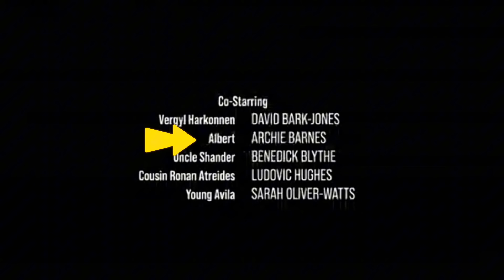Dune Prophecy Episode 3 Breakdown | Recap & Review | "Sisterhood Above All"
Today I'm here to discuss HBO Original Series Dune: Prophecy Episode 3 “Sisterhood Above All” and I’m breaking it all down! This is my official SPOILER Review, Discussion and Scene Breakdown! Let's talk about everything in the comments!

S1 E3 · Sisterhood Above All
Following a tragedy, young Tula worries about being accepted despite her family name, while a skeptical Valya struggles with the decision to take the vow of Sisterhood.

Created by
Diane Ademu-John
Alison Schapker

Based on
Great Schools of Dune
by Brian Herbert
Kevin J. Anderson
Dune
by Frank Herbert

Showrunner
Alison Schapker

Starring
Emily Watson
Olivia Williams
Jodhi May
Sarah-Sofie Boussnina
Shalom Brune-Franklin
Aoife Hinds
Travis Fimmel
Mark Strong
Jade Anouka
Chris Mason
Tabu

Network
HBO